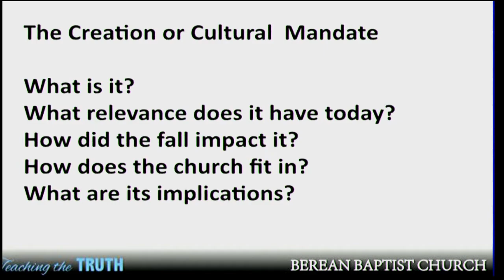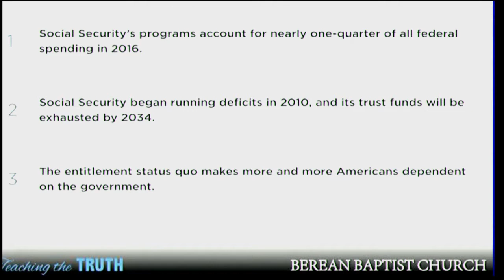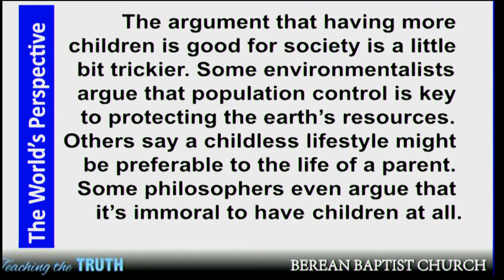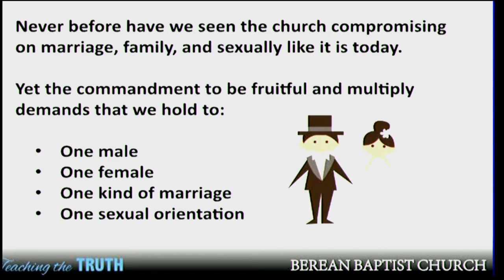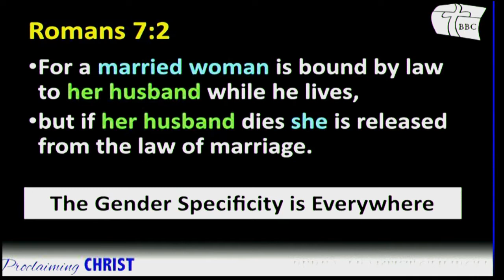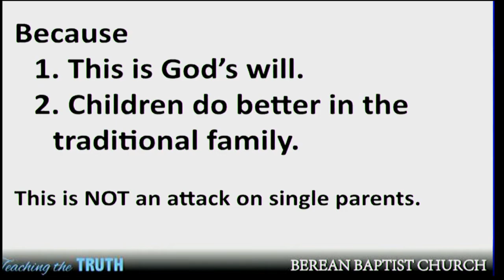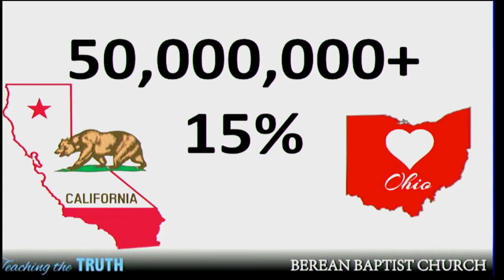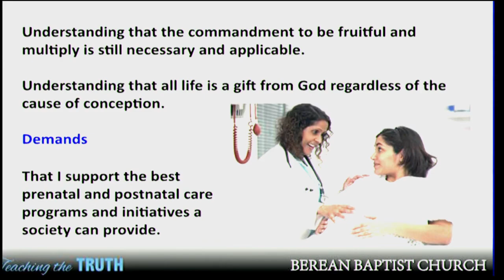The Creation Mandate | Genesis - In the Beginning | Pastor Sean Harris